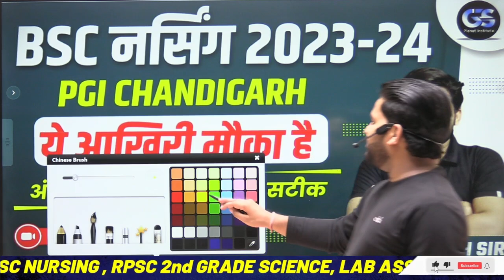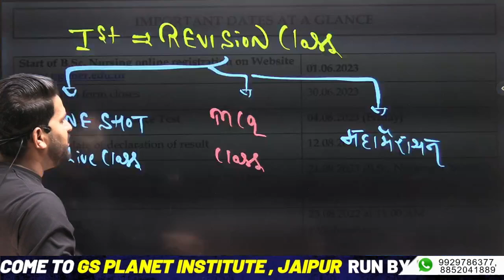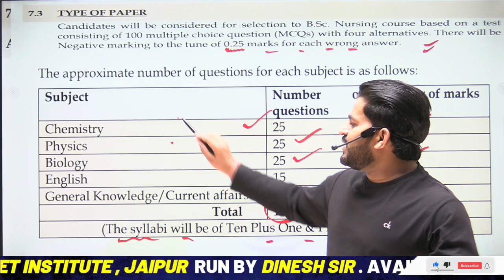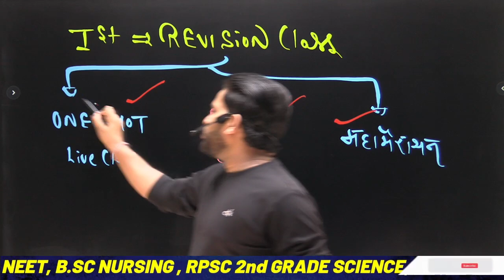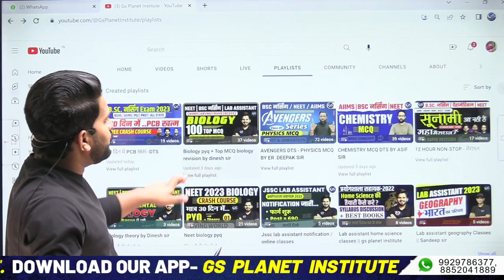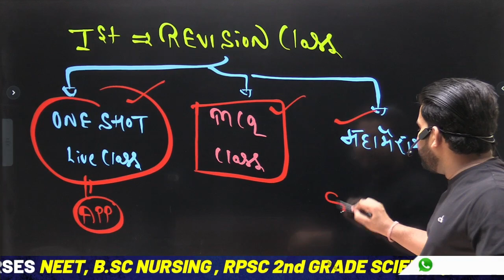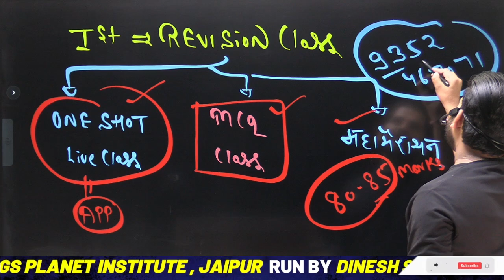PGI CHANDIGARH BSC NURSING 2023 || pgimer bsc nursing application form 2023 !! online classes !!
aiims bsc nursing result 2023 || aiims result 2023 || aiims bsc nursing 2023 !!

👉 HANDWRITTEN NOTES
👉 COMPLETE PDF
 jai hind 🎉🎉
Bsc nursing special tele telegram channel 👇👇